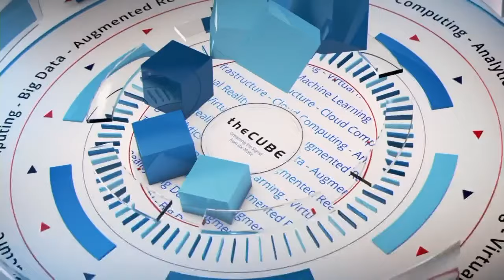Allison Randal, HPE - OpenStack Summit 2016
01. Allison Randal, HPE, visits theCUBE!. (00:14)
02. The Background of Women in OpenStack. (00:48)
03. The Many Focuses of Women in OpenStack. (02:00)
04. Finding Models of Women in Tech. (03:22)
05. Bringing Diversity through OpenSource Adoption. (04:27)
06. The Process of Adopting OpenSource. (06:15)
07. OpenSource Reception in the Market. (08:01)
08. Mentoring and Outreach to Young Girls. (09:00)
09. What's Exciting at the OpenStack Summit. (10:45)
10. Reflecting on the Growth of OpenStack. (11:56)

Fighting monocultures with OpenStack

by Amber Johnson | Apr 26, 2016

Many businesses find themselves on the brink of being monocultural. Hewlett Packard Enterprise Co. (HPE) is fighting that trend with several diversity initiatives. The company is working on acknowledging team members who do not have a digital footprint, like project organizers.

Allison Randal, distinguished technologist at HPE and board member of the OpenStack Foundation, talked with John Walls and Brian Gracely (@bgracely), cohosts of theCUBE, from SiliconANGLE Media team, during OpenStack 2016 in Austin, Texas. Diversity seems to be a career path for Randal, who has been coding since she was a child. In addition to her duties at HPE and OpenStack, she is a research linguist.

Taking an active role in diversity

Randal’s perspective on monocultural workplaces is that those companies are only getting “half, one-quarter, or less” of diversity potential. To that end, Randal looks at OpenStack as a “commons” or as an “open door” for vendors, customers and developers to walk through.

She warned Walls and Gracely that companies “cannot sit back” and “expect everything to grow in a healthy way.” OpenStack is about “access and innovation” but “customers come in on different levels.” Randal broke these levels out into three rungs: getting open source, effective engagement and “sustainable forest.”

During the interview, Randal also discussed the impact the Women of OpenStack initiative has made on the industry.

And regarding HPE as a 75-year-old company, Randal remarked it is “not as traditional” as its age implies. Certainly, with these compelling diversity initiatives, including mentoring students, we will be seeing diversity continuing to expand at HPE, as well as throughout the industry.